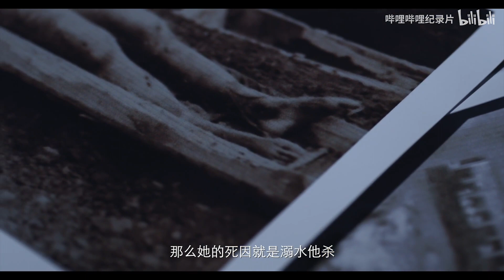死后分娩的原因是什么？《超时空鉴定》 看点 | 哔哩哔哩纪录片 【哔哩哔哩精选 Bilibili Variety】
💉【简介】
在现代医学、解剖学尚未出现的时期，中国古代的法医们是如何破解一个个死亡密码的？法医系列纪录片《超时空鉴定》将带大家揭开中国古代法医的神秘面纱，同时，本片还将秉承科学的态度，用现代法医学技术对古代检验方法加以佐证和提升。